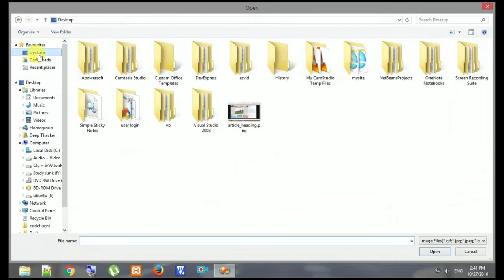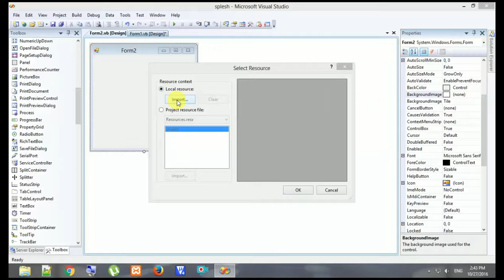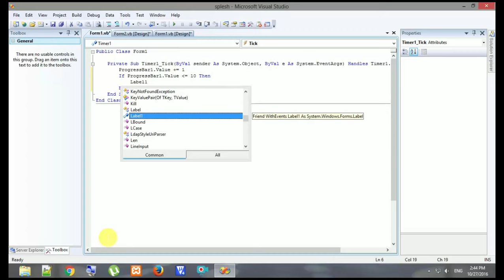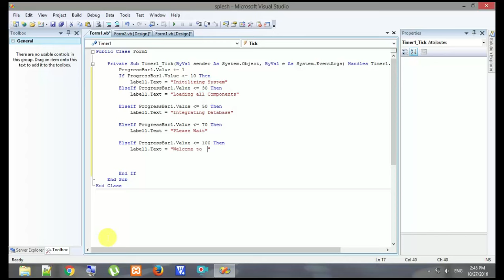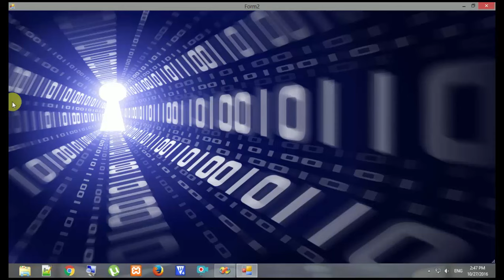How to Create Splash Screen in VB.NET visual basic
This tutorial help you to create Splash Screen in Visual Basic.net 2008.